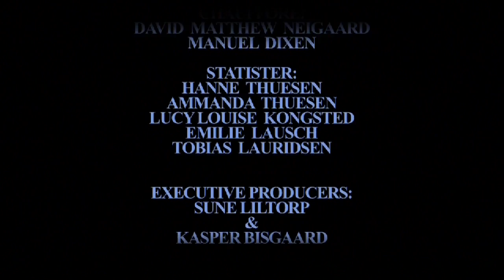I Minderne - Short Film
Manuskript & Instruktør // Max P. Thuesen
Producer // Lou Von Brockdorff
Executive Producers // Sune Liltorp & Kasper Bisgaard
Fotograf // Manuel Dixen
Tonemester // Victor Wiingreen
Klipper // Max P. Thuesen
Musik // Halfdan E
Medvirkende // Frans Friis-Larsen, Nicoline Sloth Weber, Morten Grunwald